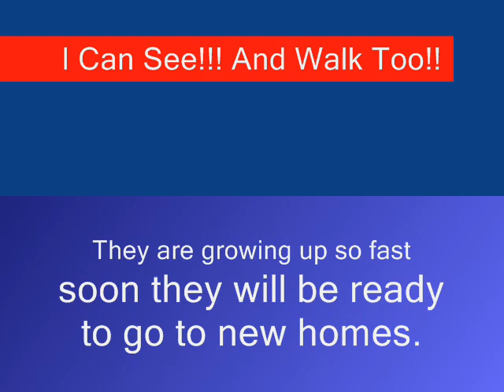The Puppies Can See! And Walk Too (Week 2)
The puppies have finished their 2nd week on Earth! They just opened their eyes and with being able to see, they can walk! Now they are playing and wrestling with eachother more than ever! Their is one pup, we call tripod, who is the cutest thing. He has a paw with no claws or pads, so it basically cannot use that leg. But it is surviving nice and well. 350$ for a puppy, 250$ extra if the puppy needs to be flown. They are Pure Bread and AKC Papered and most of them are blonde. 8 boys and 3 girls. Ready to go to new homes February 1st. CLICK MORE FROM hockynutty TO SEE ALL THE VIDEOS!